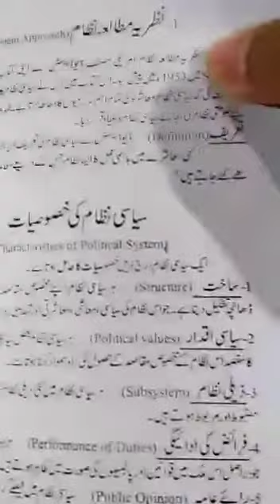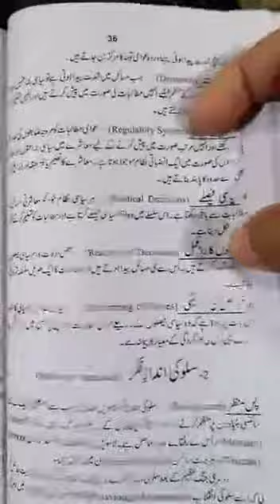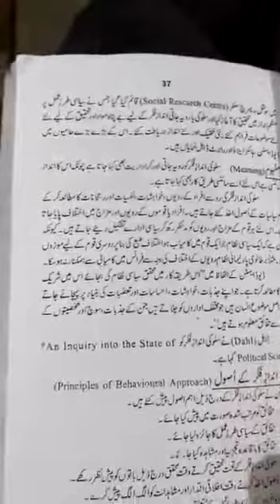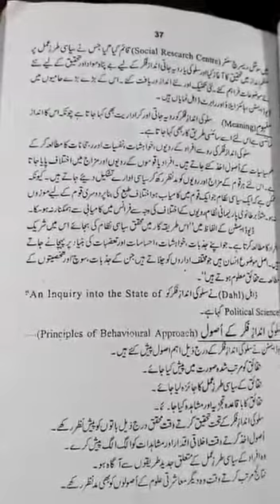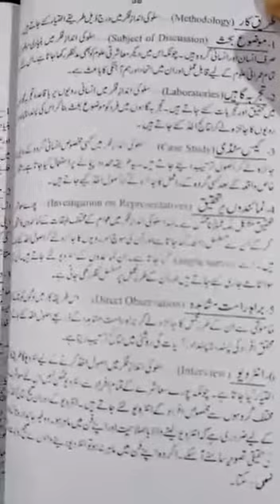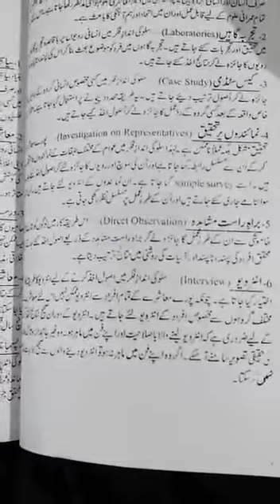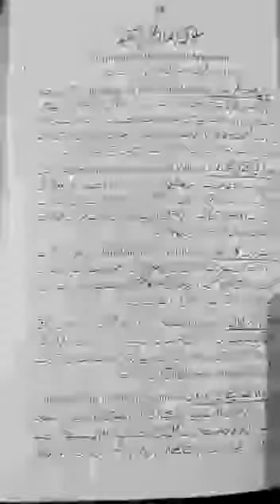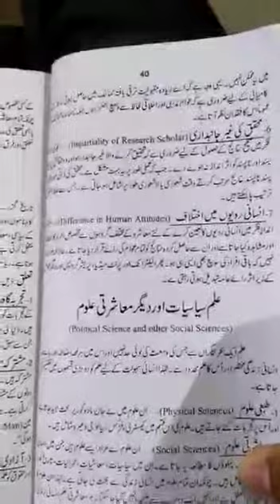Behaviour Approach By Prof Imran Ahmad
Political Science Lecture for 3rd Year